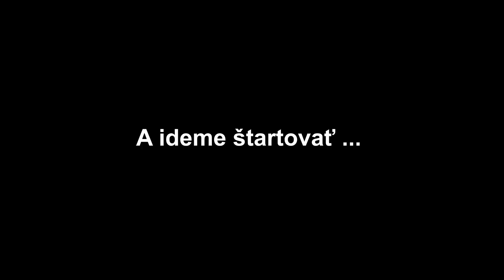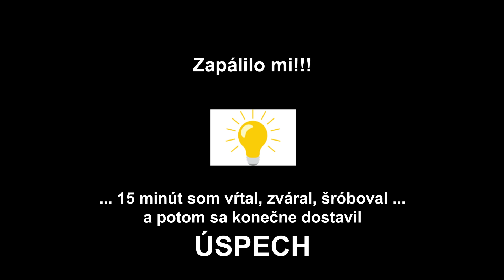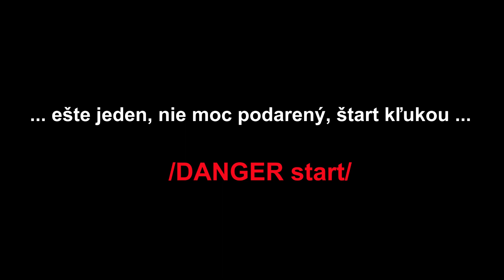"Zetor" stabilák Slavia 27 hp - Homemade Traktor - štart po 20 rokoch (2.diel)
Start 80-year old homemade tractor after 20 years /Part 2/

V tomto videu sa pokúsime naštartovať 80-ročný traktor domácej výroby z motorom Slavia 27hp a prednou nápravou Zetor 25 N.

Samotnému štartovaniu predchádzalo zfunkčnenie palivovej sústavy.
Potom sme motor skúsili naštartovať klukou - neúspešne.
Nakoniec najlepšie pomohol elektrický "štartovací vozík" a motor naštartoval.

V ďalšej časti tejto oživovačky bude prvá jazda po 20 rokoch.

Klik na "ODOBERAŤ", ak chceš, aby ti neušli podobné videá ;)